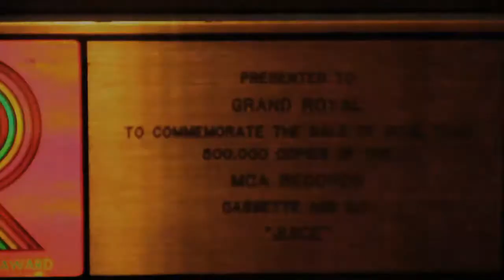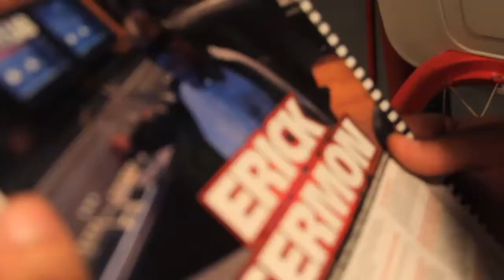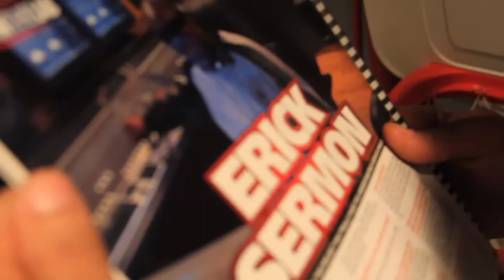DARK (TEAM HOT) IN THE STUDIO WITH ( ERICK SERMON )EPMD